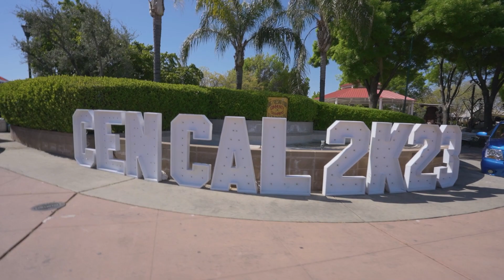Cencal 2023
CENCAL 2023  was a dope show. this one was chill hope you guys enjoy.